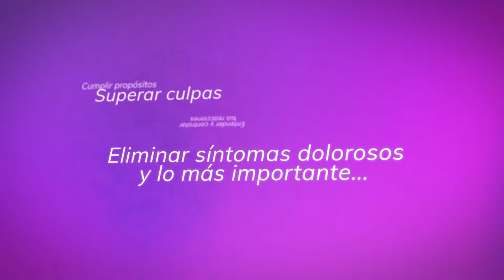Manifiesto del partido comunista. 1/2 Marx y Engels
El “Manifiesto Comunista” se propuso como tarea proclamar la desaparición próxima e inevitable de la moderna propiedad burguesa.  Los medios de producción y de cambio en que se basa la burguesía, fueron creados en la sociedad feudal. La crisis que se extiende sobre la sociedad es la epidemia de la superproducción. De todas las clases que hoy se enfrentan con la burguesía, sólo el proletariado es una clase verdaderamente revolucionaria.
El manifiesto del partido comunista, Marx-Engels.